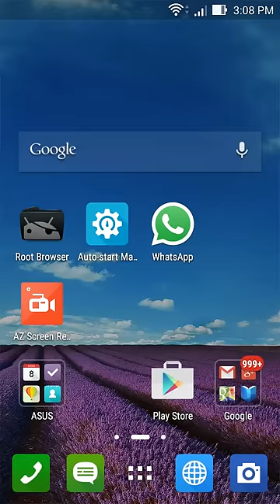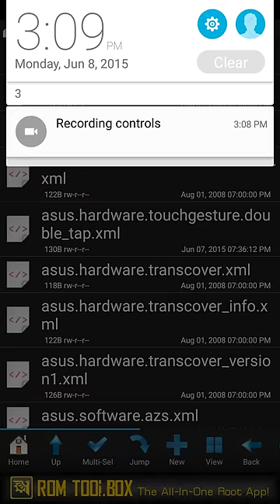Add Double-Tap to Suspend (ZenMotion) ASUS Zenfone 5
Need Rooted Zenfone 5.